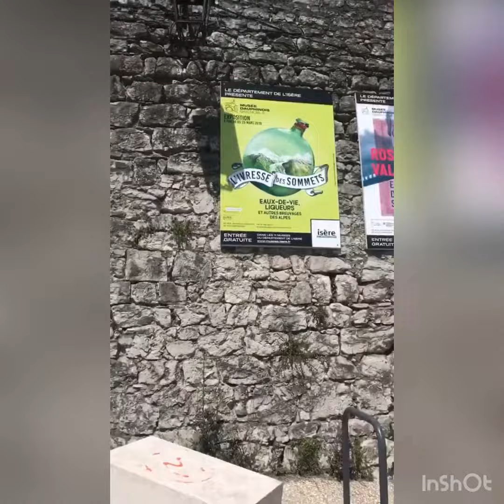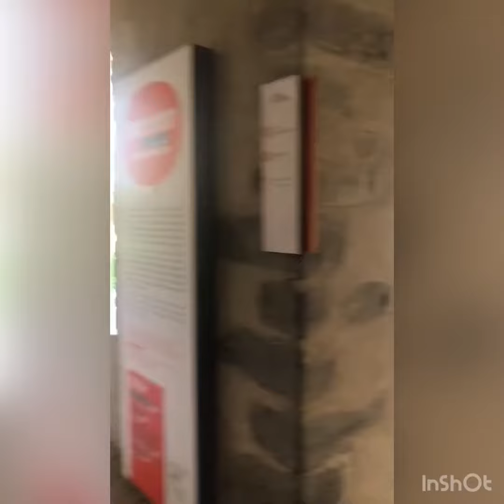Visite Grenoble : quai St Laurent ➡️ Musée Dauphinois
Le Musée dauphinois est installé depuis 1968 sur les pentes de la Bastille, dans l’ancien couvent de Sainte-Marie d’en-Haut.

Le musée vous accueille gratuitement pour flâner dans les jardins et découvrir les expositions.